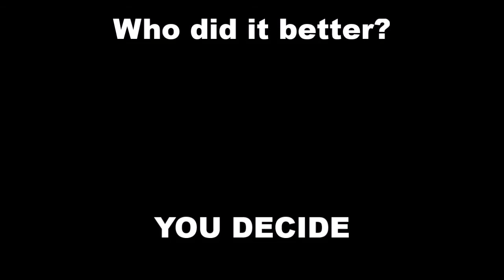FENCES- Who did it better? Denzel Washington or MATT SUYDAM?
A comparison of the forthcoming Fences film adaptation starring Denzel Washington to the pioneering version of Fences made by LCT Productions in 2003.